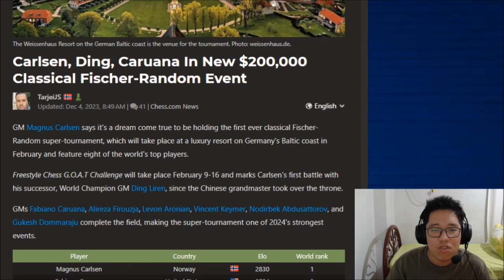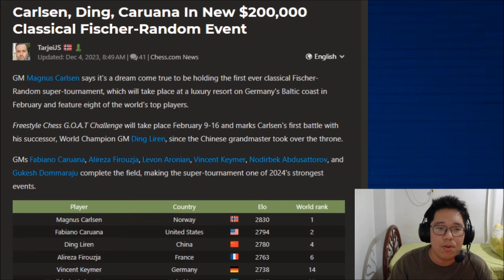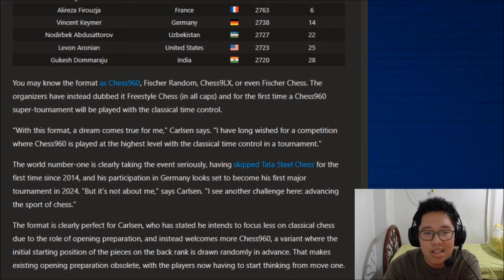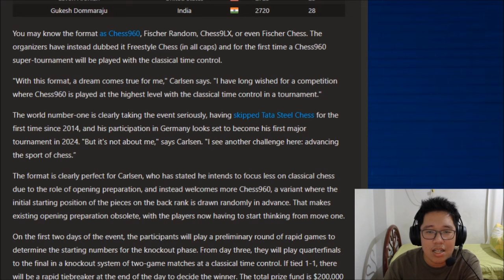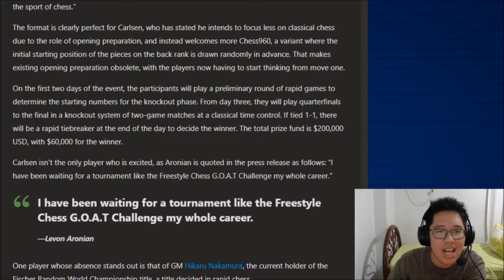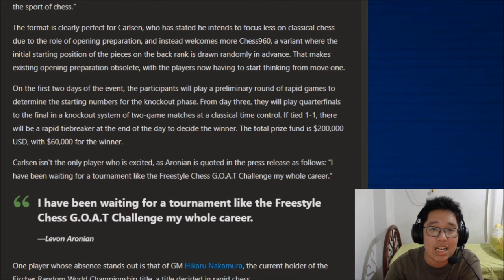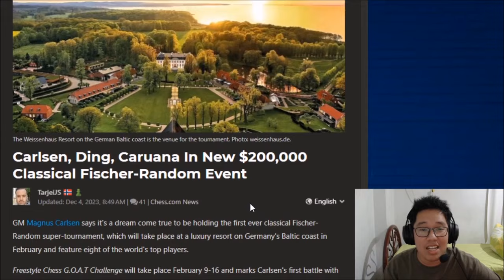ITO NA BA ANG FUTURE NG CHESS?